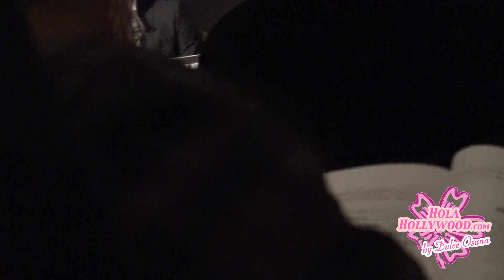🍭 Chris Hemsworth & cast share story of 1st special forces team deployed to Afghanistan after 9/11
12 STRONG

Action, Drama, History, War

Director: Nicolai Fuglsig

Cast: Chris Hemsworth, Elsa Pataky, Taylor Sheridan, Michael Shannon, Austin Stowell, Michael Peña, Geoff Stults, Rob Riggle, Jack Kesy, Trevante Rhodes, Navid Negahban, Laith Nakli, Ben O’Toole, Yasmine Aker, Alisson King, Lauren Myers, Kevin Kent, Fahim Fazli, Kenneth Miller, Veronica Diaz Carranza.

Synopsis: 12 Strong tells the story of the first Special Forces team deployed to Afghanistan after 9/11; under the leadership of a new captain, the team must work with an Afghan warlord to take down the Taliban.

12 Strong Official Channels